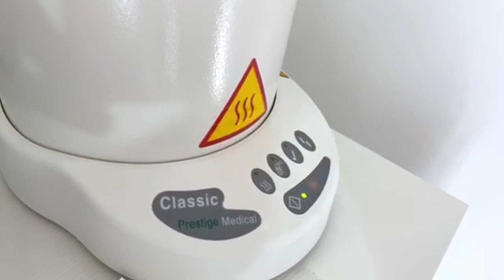Prestige Medical Classic 2100 Series Autoclave — Step-by-step Operating Instruction Video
🔬The Prestige Medical 2100 is one of the world's largest-selling and cost-effective automatic autoclaves. Sold in 80 countries worldwide, it has gained an enviable reputation for reliability, durability, and quality. There is a Lifetime Guarantee on the heating element. This is an FDA listed autoclave.
Comes with all standard accessories and literature which includes internal basket with lid. This is a professional grade autoclave and is perfect for all General Medical, Dental, Chiropody, Tattooing, Body Piercing, Nail Salon and Veterinary applications.

✅Features:

🔹2 year parts and labor warranty;
🔹Light, compact, portable and robust, top loading autoclave;
🔹Fast, 18 minute, 121-124°C sterilizing cycle;
🔹Simple one step operation starts the automatic cycle;
🔹Light sequence indicators show 'Power to Unit' - 'Cycle in Progress' - 'Sterilization in Progress' - 'Cycle is Successful' or 'Cycle has Failed';
🔹Interlock system prevents the lid from being removed while pressure remains in the vessel;
🔹Two stage 'over pressure' protection system incorporating a calibrated;
🔹Pressure Release Valve and a Gasket Offset Device;
🔹Extended life 'green' gasket lasts in excess of 750 cycles;
🔹Electronic detectors turn off the power if there is insufficient water;

🔹Thermal fuse to protect against overheating and electrical faults.